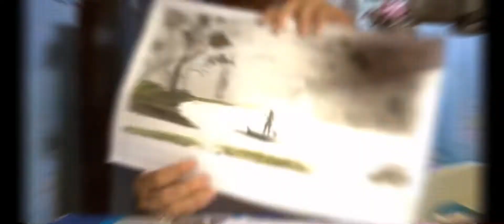Contemporary Philippine Arts from the Region || Plate no.4 : Landscape